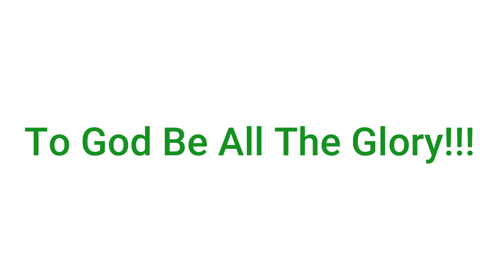Fruit Salad Drink Christmas Edition Subukan mo na ito!